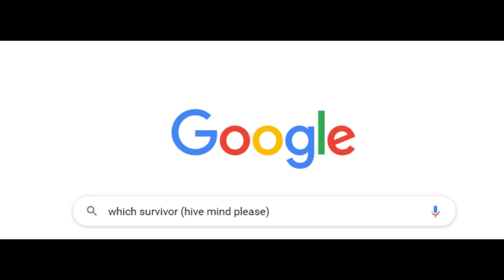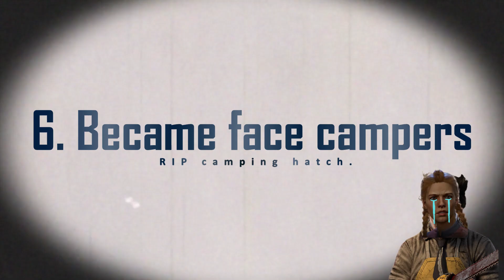How to Be a Successful Meg Main (Updated 2023)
Never thought I'd end up here after all these years.